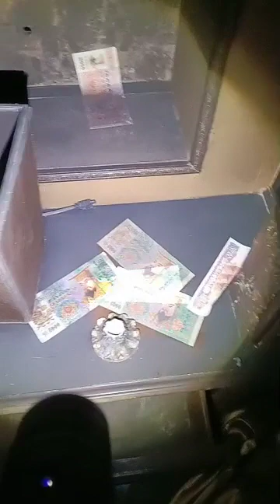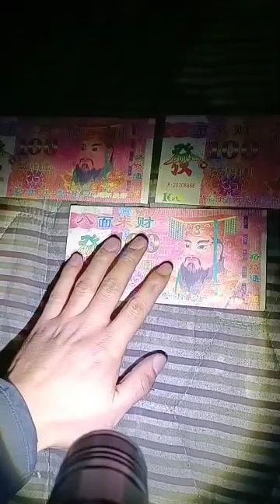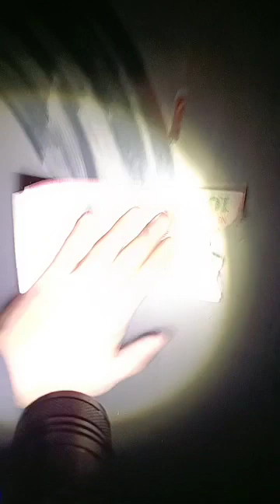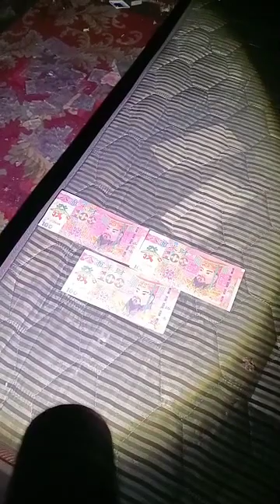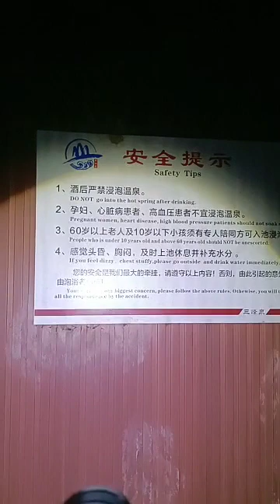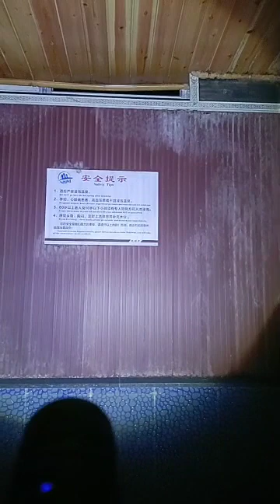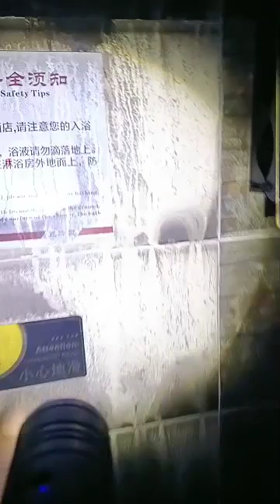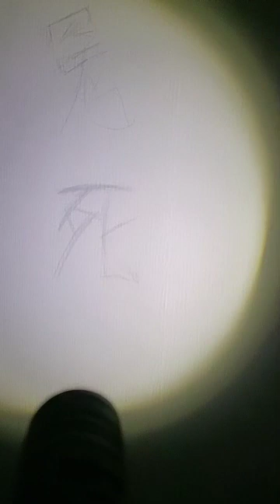廢棄酒店探靈 20240108